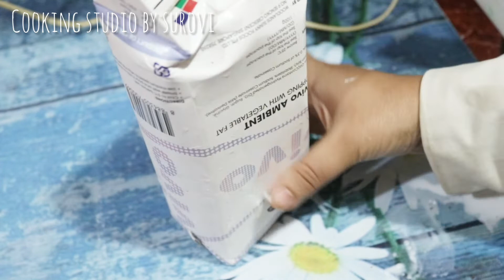how to make vanilla swice roll cake। চুলায় তৈরি মাত্র 10মিনিটে ভ্যানিলা সুইসরোল ।কেক রেসিপি বাংলা।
ingredients
1)egg 2
2)suger 1/4 cup
3)flour 6tbl spoon
5)1/8tea spoon baking powder (1/2*4)
filling
1)Vivo whipped cream 1/4cup
2)2tbl spn icing sugar
3)1tbl spn vanilla essence